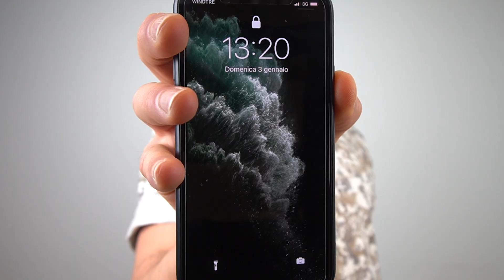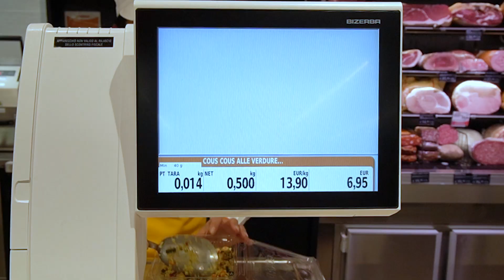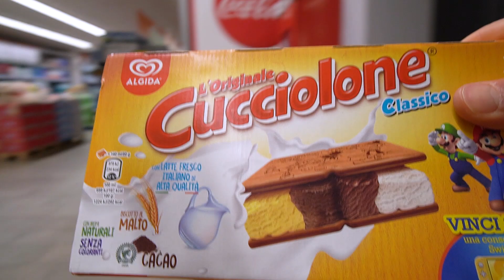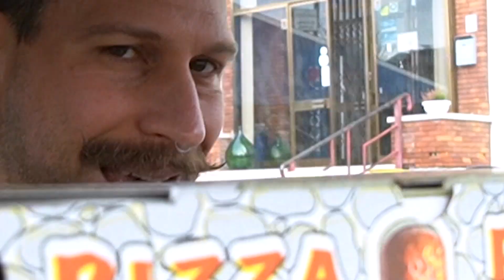aMESIng RICARICA CHALLENGE di GENNAIO (10000+ Calorie) MAN VS FOOD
“AMESING RICARICA CHALLENGE DI GENNAIO”

Ed eccomi qua ragazzi come ogni settimana pronto per affrontare un altro cheat meal!

Capita a tutti di arrivare ad un certo punto della propria vita dove ci si sente stanchi e affaticati; E a malincuore con l’avanzare dell’età ho sperimentato sulla mia pelle che questo sintomo di debolezza fuoriesce almeno una volta al mese!

È come se il nostro corpo fosse alimentato da una batteria e quando questa si scarica l’unica soluzione per non spegnersi è ricaricarla!

Quindi sulla base di questo ragionamento alquanto scientifico ho pensato bene di ricaricare le mie batterie con l’alimentatore più efficiente per il corpo umano ovvero il cibo!

E dato che questo sintomo di debolezza sussiste una volta al mese ho deciso di aprire questa nuova rubrica chiamata “AmesiNG RICARICA CHALLENGE” che vi porterò una volta al mese e nella quale ricaricherò le mie batterie con la top ten dei miei cibi preferiti ovvero:

- Cereali
- Biscotti
- Merendine
- Gelati
- Yogurt
- Pizza
- Patatine in sacchetto
- Pasta
- Panini
- E carne

In questo mese di gennaio sarò riuscito a ricaricare abbastanza energie per campare almeno fino a febbraio?

Ovviamente lo scoprirete solo gustandovi questa nuova aMESIng ricarica challenge!

STAY FIT!! &
STAY HUNGRY!!